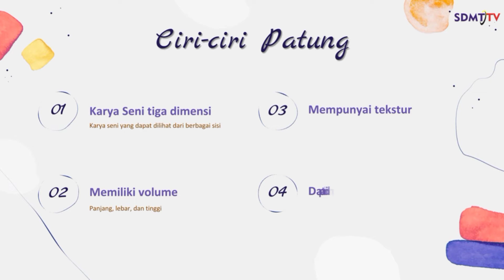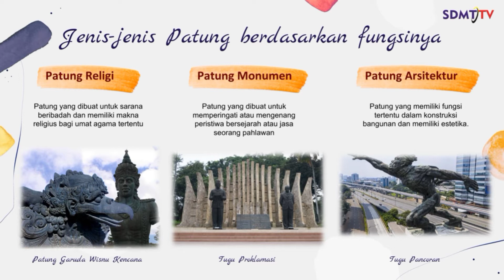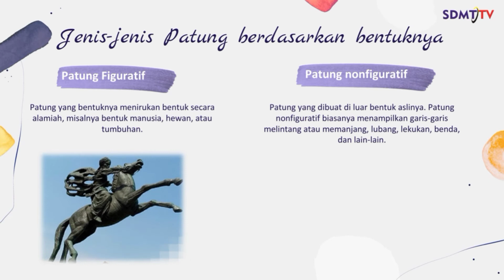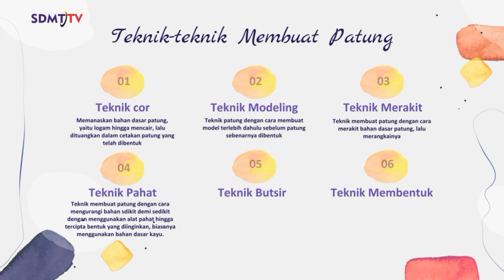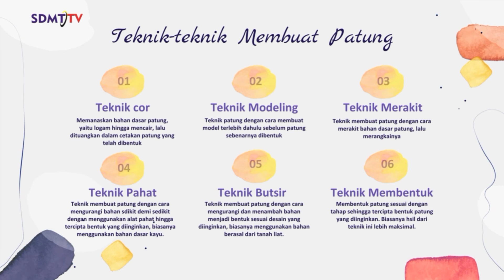Karya Seni Patung